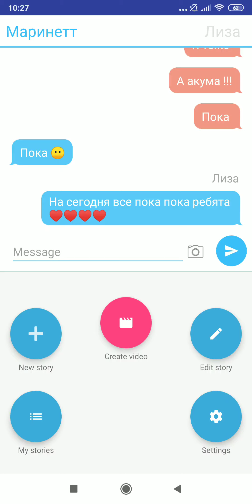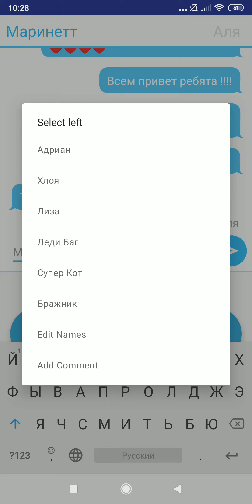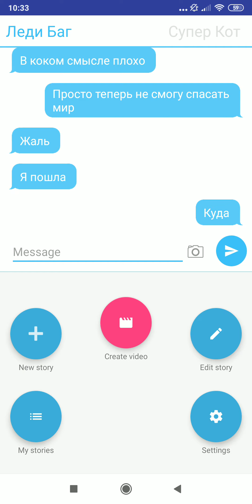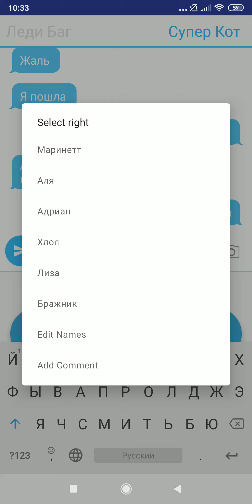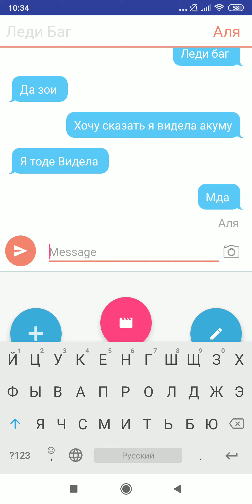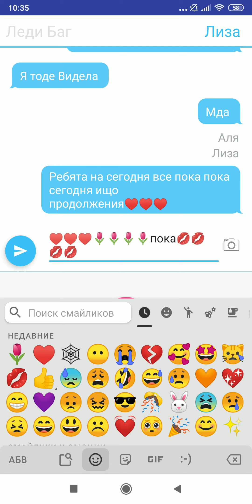Без супер кота 😓💔 переписка леди баг и супер кота 💋😓💔часть 4